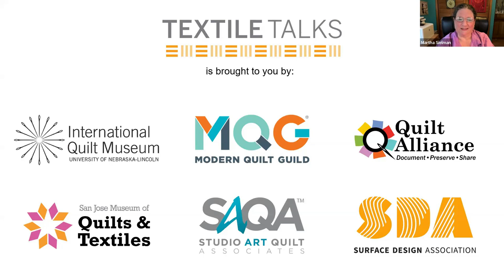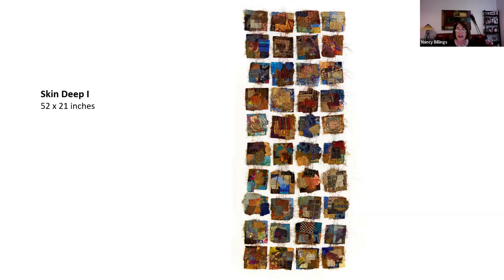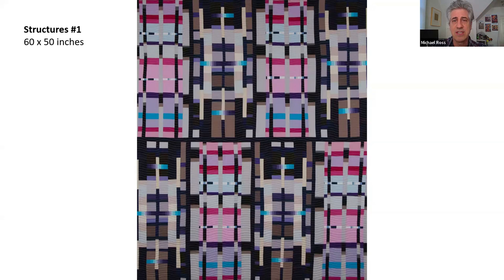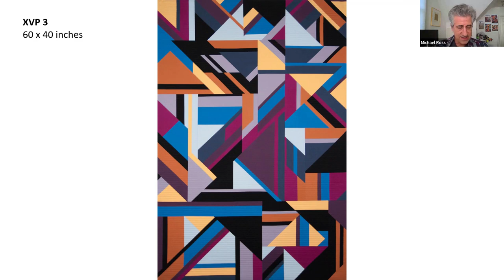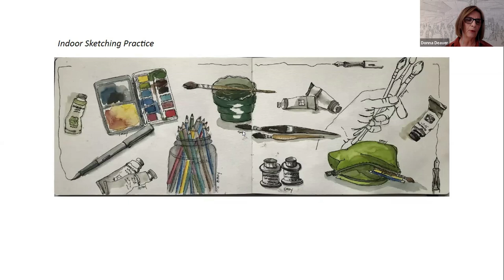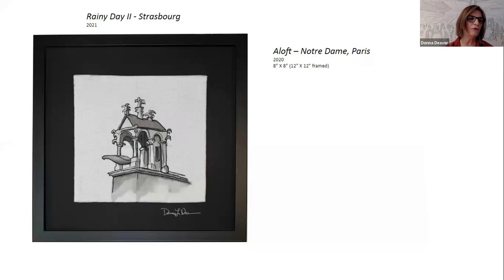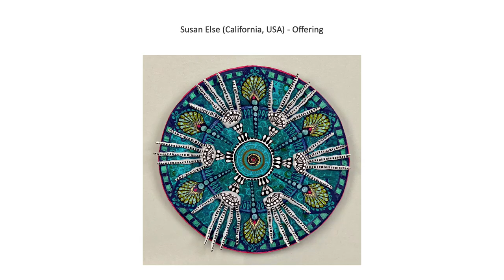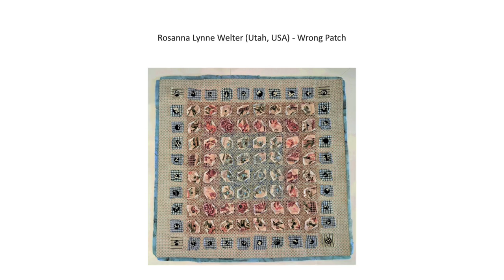TEXTILE TALK: Conversations with the Artists: Intersect Chicago, part 2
Join us for artists talks with three incredible artists from our Intersect Chicago special exhibition. We'll be hearing from Nancy Billings, Michael Ross, and Donna Deaver all about their work, process, and inspiration.
00:00 Introduction
05:13 Nancy Billings
13:08 Michael Ross
26:59 Donna Deaver
36:22 Q&A

Textile Talks features weekly presentations and panel discussions from the International Quilt Museum, the Modern Quilt Guild, Quilt Alliance, San Jose Museum of Quilts & Textiles, Studio Art Quilt Associates, and Surface Design Association. The programs are held online at 2 p.m. Eastern (11 a.m. Pacific) each Wednesday.